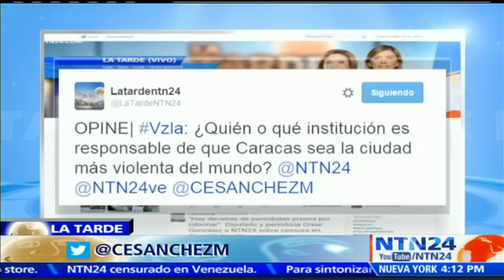Mientras chavismo esté gobernando "no vamos a salir de situación de criminalidad": abogado Izquiel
Caracas, la capital venezolana, sufrió el año pasado 119,87 homicidios dolosos por cada 100.000 habitantes y fue la ciudad más violenta del mundo, seguida de la hondureña San Pedro Sula, según un informe divulgado en México por una organización no gubernamental.

El listado, elaborado por el Consejo Ciudadano para la Seguridad Pública y la Justicia Penal, tomó en cuenta solo urbes con 300.000 o más habitantes y destacó que del medio centenar de ciudades incluidas 41 pertenecen a América Latina.